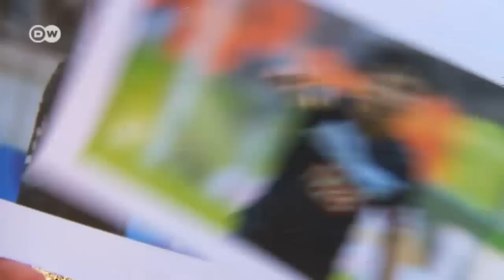Coming up... Herthas Levan Kobiashvili | Kick off! - Interview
He's not a fan of the limelight and doesn't like giving interviews. So it's ironic that he's been playing in the Bundesliga for 16 years where he's required to talk to the press.